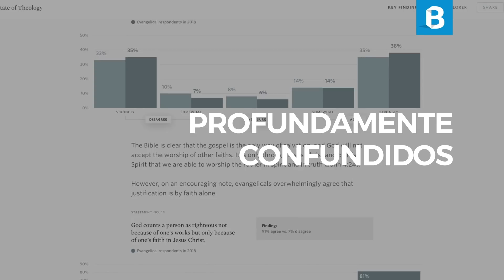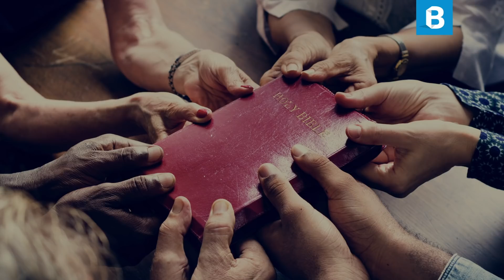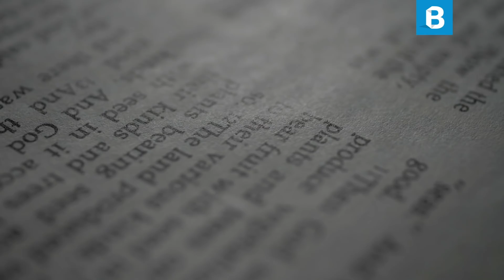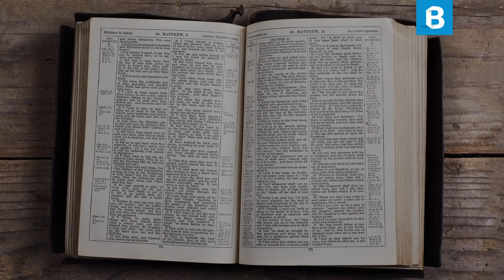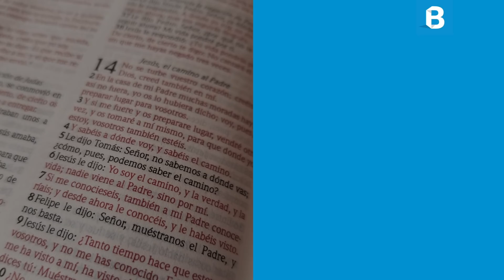La MAYORÍA de los cristianos CREEN esta HEREJÍA acerca de JESÚS | BITE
Los evangélicos estadounidenses están "profundamente confundidos" acerca de algunas doctrinas fundamentales de la fe cristiana, según una nueva encuesta de Ligonier Ministries.

Cuando se trata de los estadounidenses con "creencias evangélicas", la encuesta encontró que: El 52% cree que las personas son esencialmente buenas. El 51% está de acuerdo con que Dios acepta la adoración de todas las religiones. El 78% cree que Jesús fue el primer y más grande ser creado por Dios el Padre.

Ligonier dijo al respecto: "Curiosamente, aunque la mayoría de los evangélicos creen firmemente en la justificación solo por la fe, están confundidos acerca de la persona de Jesucristo. Por un lado, prácticamente todos los evangélicos expresan su apoyo a la doctrina trinitaria. Sin embargo, al mismo tiempo, la mayoría está de acuerdo en que Jesús es el primer y más grande ser creado por Dios, que fue una visión defendida por el antiguo hereje Arrio (256-336)". Arrio fue condenado en el Concilio de Nicea en 325, y nuevamente en el Concilio de Constantinopla en 381.

La falta de educación teológica puede ser la causa principal de que este tipo de creencias estén tan enraizadas entre los creyentes.

Christian, What Do You Believe? Probably a Heresy About Jesus, Says Survey